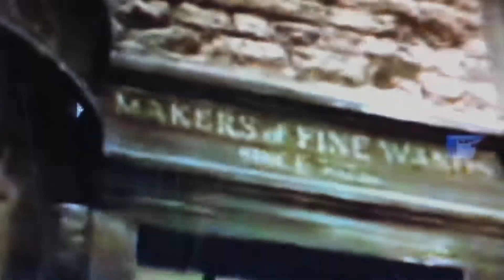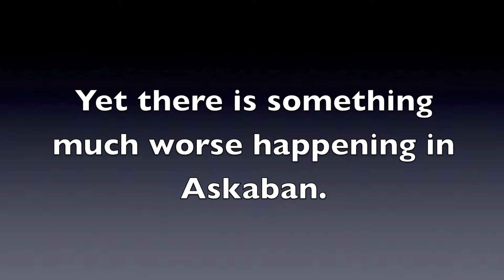Lilly Potter Trailer